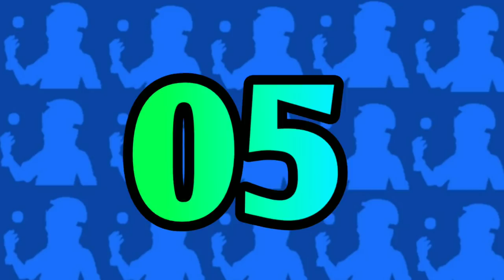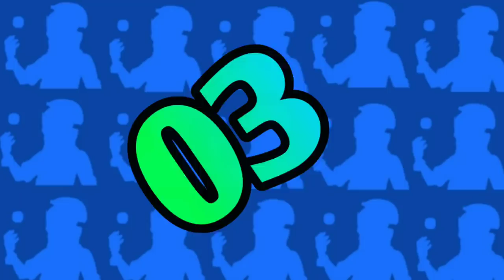Top 5 Grass type Pokemon Of Generation 1 || In Hindi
◽Anime - Pokemon
◽Editer- PokeVex
◽Voice- PokeVex
◽Script- PokeVex